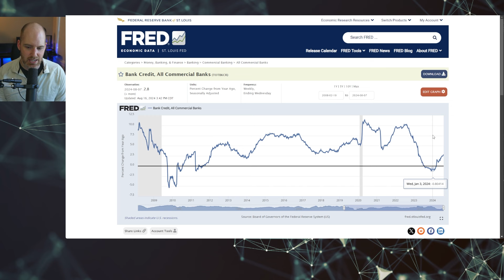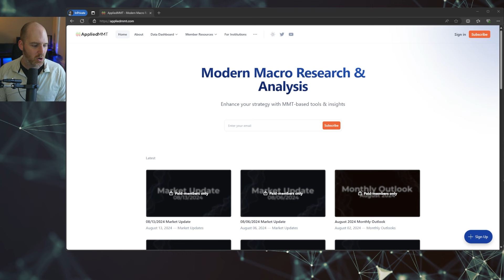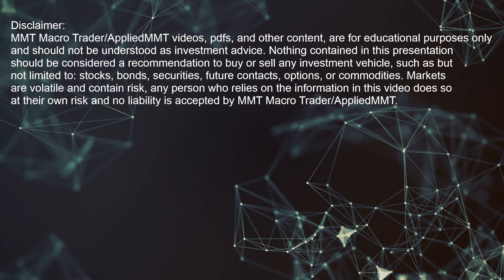MMT Explains: Is a Dollar Crisis Imminent?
In this video, we analyze the recent sharp decline in the U.S. dollar and explore whether it's a harbinger of economic collapse or simply a natural part of the business cycle. We delve into key macroeconomic factors, including fiscal flows, the credit cycle, and endogenous money creation, to explain the current movements in the dollar index. By applying a Modern Monetary Theory (MMT) approach, we argue that the dollar's decline is consistent with the expanding credit cycle and could be a bullish signal for the long-term market outlook. Don't get swayed by fear-mongering; this video provides a nuanced perspective on the dollar's trajectory and what it means for investors.